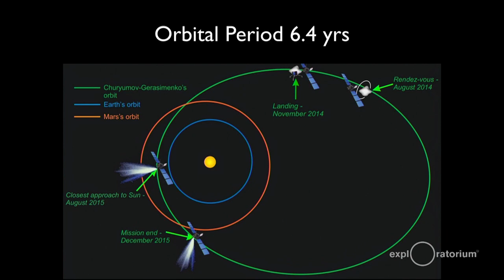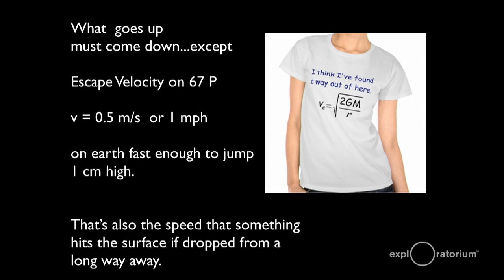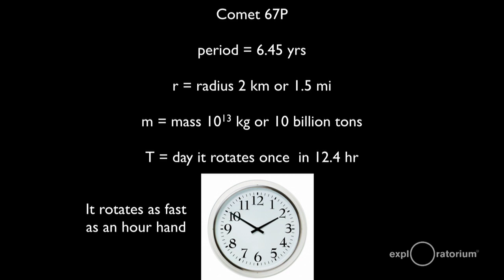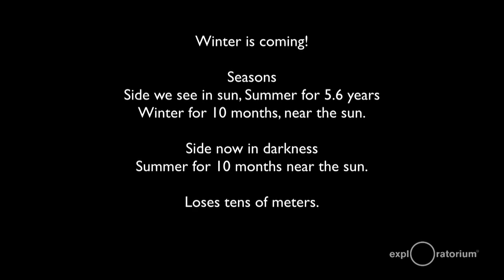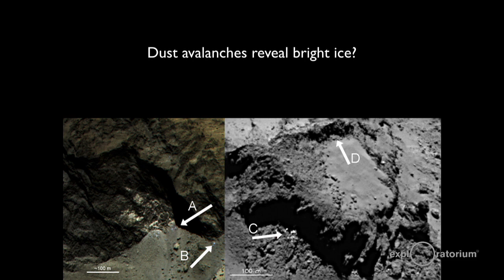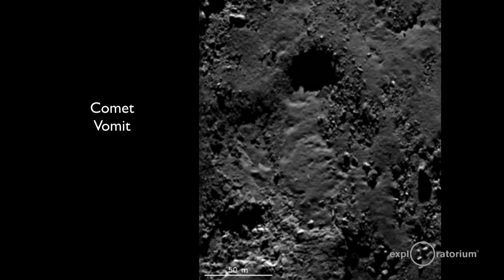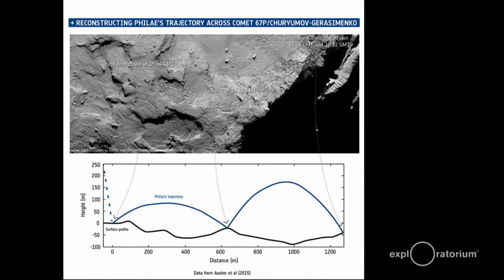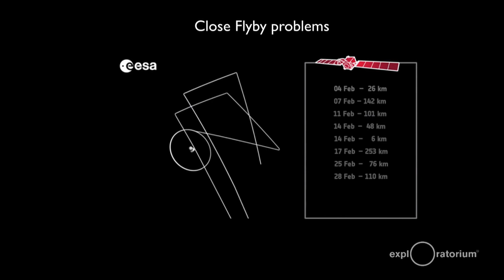Rosetta Mission | Spring 2015 Update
With the Philae lander waiting for sunrise, Rosetta will now continue its own extraordinary exploration, orbiting Comet 67P/Churyumov-Gerasimenko during the coming year as the enigmatic body arcs ever closer to our Sun.

Rosetta is revealing its host comet as having a remarkable array of surface features and with many processes contributing to its activity, painting a complex picture of its evolution and raising questions about the origins of our own oceans here on Earth.

Join Exploratorium Senior Scientist Paul Doherty as he gives an update on the Rosetta Mission, the Philae lander, and Comet 67P.  See the latest images and learn about the information gathered thus far!